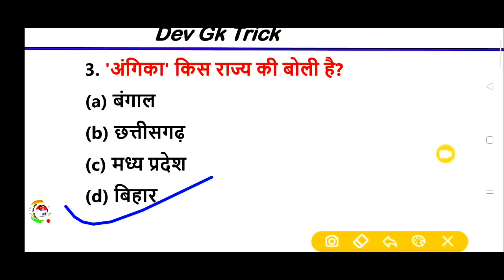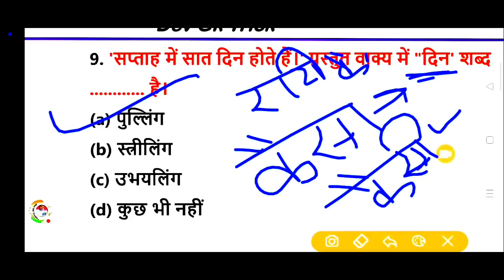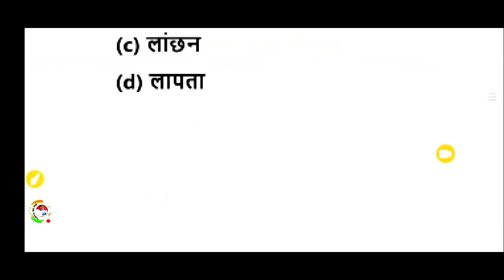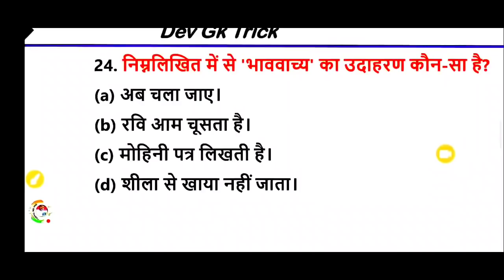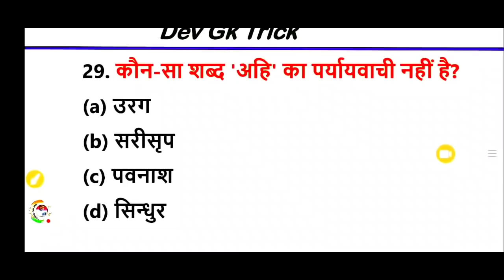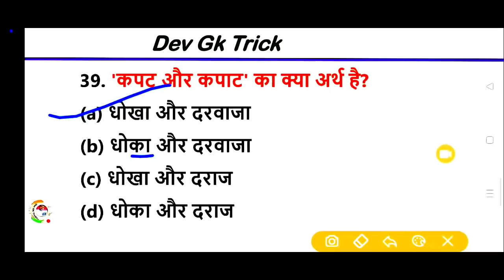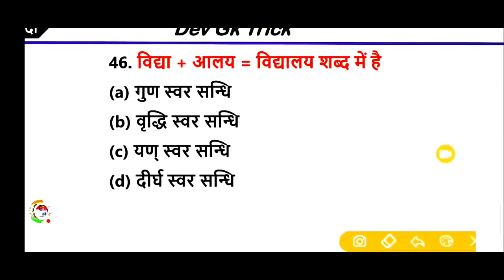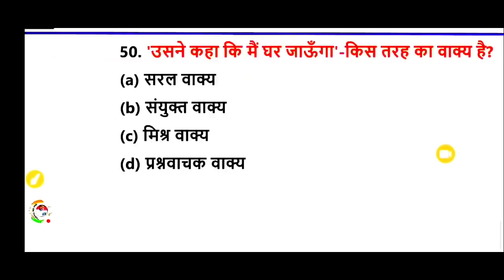2 मई हिंदी लाइव टेस्ट|hindilive test|UPSSSC,बीएड,लेखपालVDO हिंदी लाइव टेस्ट|hindi live हिंदी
2 मई हिंदी लाइव टेस्ट|hindilive test|UPSSSC,बीएड,लेखपालVDO   हिंदी लाइव टेस्ट|hindi live हिंदी